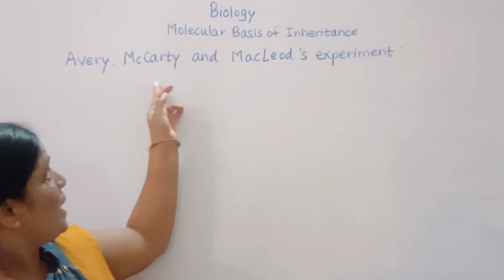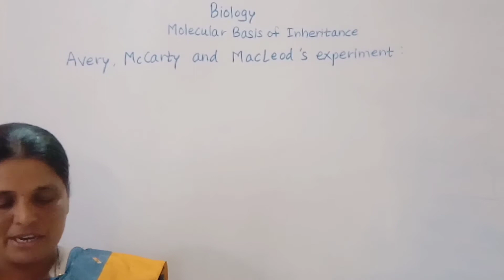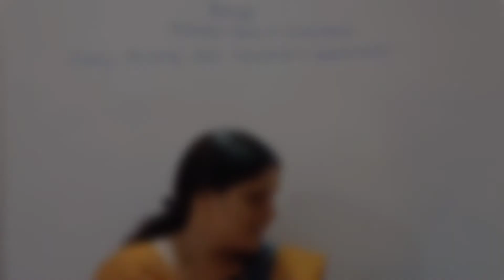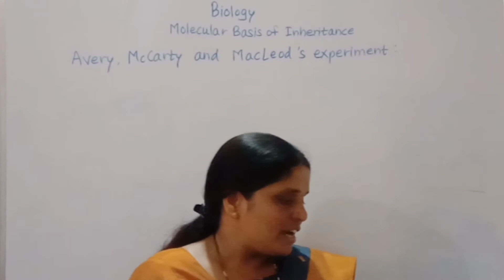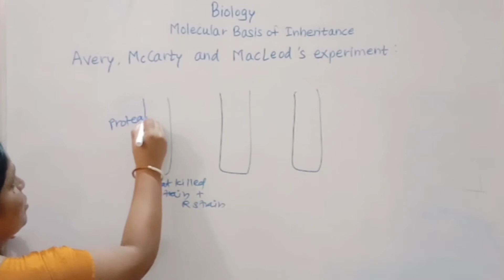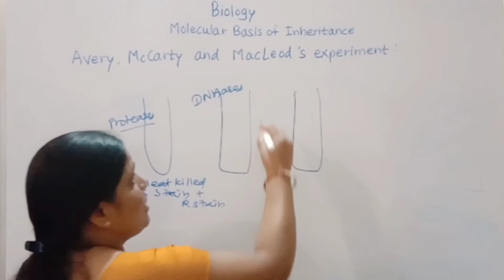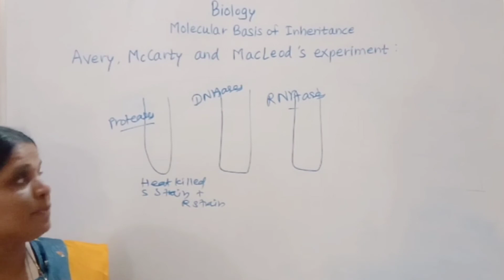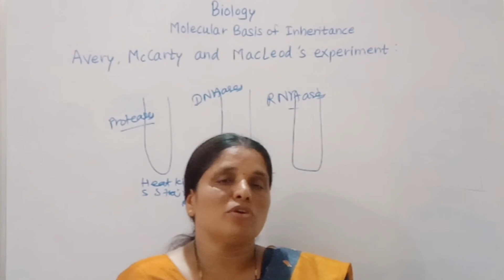12th Biology / Molecular Basis of Inheritance / Part 3 / Maharashtra State board / By Meena Gorade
Created by
 Parth Khose

Meena Gorade
Biology teacher